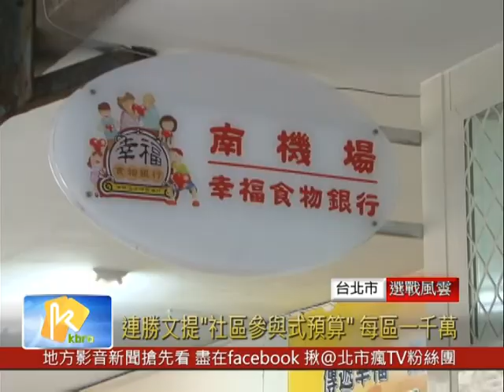20140825 連勝文提社區參與視預算 每區一千萬永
凱擘大台北數位新聞
(台北市/選戰風雲) 連勝文提”社區參與式預算”每區一千萬
國民黨台北市長參選人連勝文，前往中正區訪視老人供餐與食物銀行，並提出「社區參與式預算」新證件，未來台北市每個區公所，每年將編列不低於1000萬的預算，讓各社區提案和決定如何運用。另外民眾對市政有任何意見與想法，連勝文也歡迎大家上自己新開張的官網表達心聲。
喝下一杯社區青少年親手泡的咖啡，讓國民黨台北市長參選人連勝文精神一振，還親自到老舊公寓送餐給獨居老人，讓阿公阿嬤好窩心。

包括里長獨創、鼓勵里民參加社區服務可以換取各式食物與生活用品的「食物銀行」，連勝文都相當感興趣，而為了讓民眾自發參與社區事務，真正解決問題，他提出「社區參與式預算」的新概念，包括里長與社區工作者等都可以提案，讓市府與社區緊密合作。

讓最了解社區問題的社區人，都能有機會改造社區，若是對市政有興趣、想參與的朋友，該如何加入？就在前兩天，連勝文官網也正式開張，這個以「明日台北市政聽」為主軸的競選官方網站，沒有花俏設計、也沒有炫麗動畫，打著「全民都可以參與」並設有連署機制。當連署達到千人，就會有17位來自各領域專家組成的市政顧問團，研擬將市民的意見納入市政藍圖，歡迎民眾一起來加入。

記者 辜粲詠 採訪報導